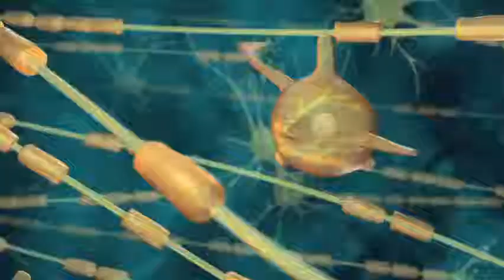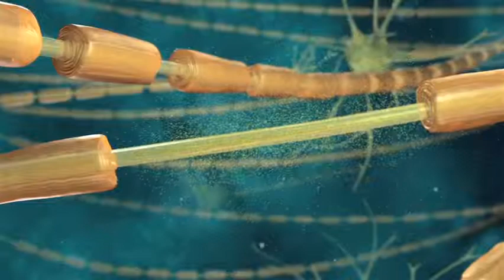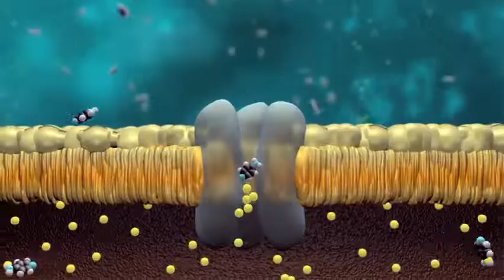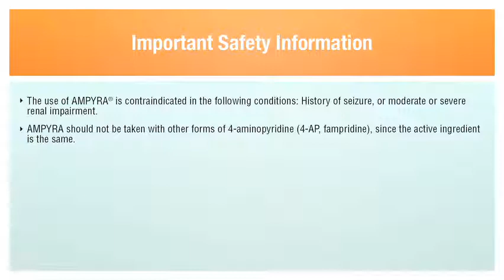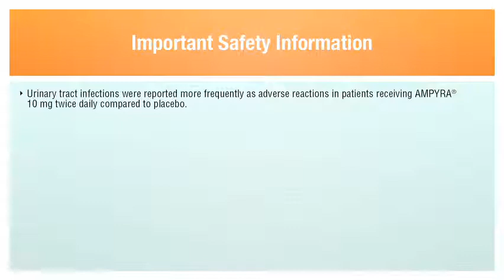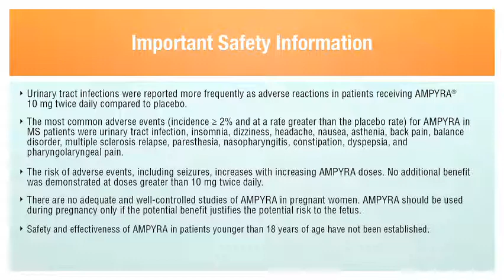Acorda MOA Video (**)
Example of a narrated MOA video that includes story boarding, messaging and custom animation.